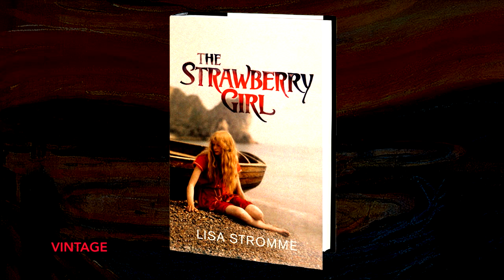Lisa Stromme introduces The Strawberry Girl | Waterstones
Lisa Stromme introduces her new novel The Strawberry Girl.

The Strawberry Girl by Lisa Stromme is available now at your local Waterstones or online at Waterstones.com